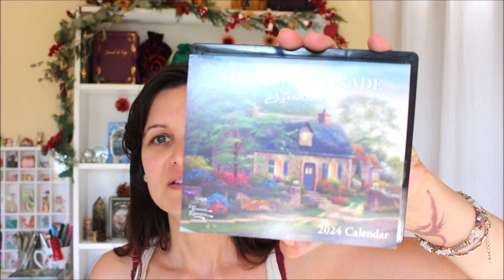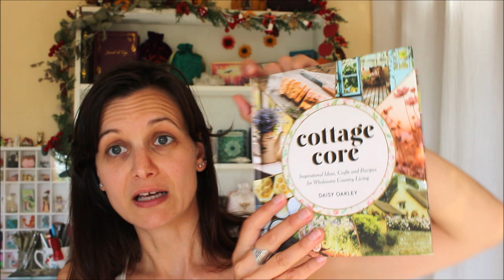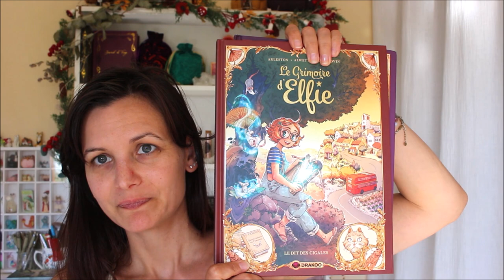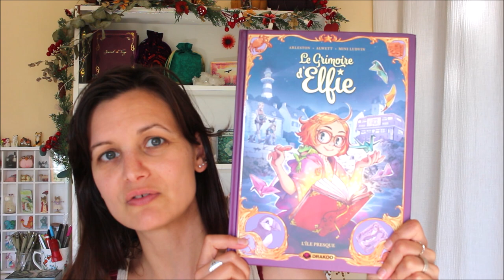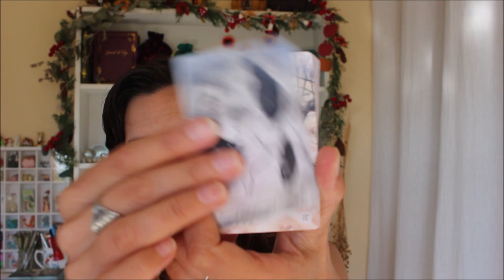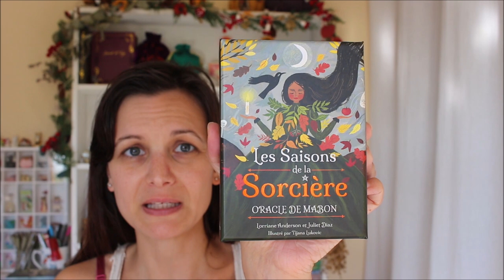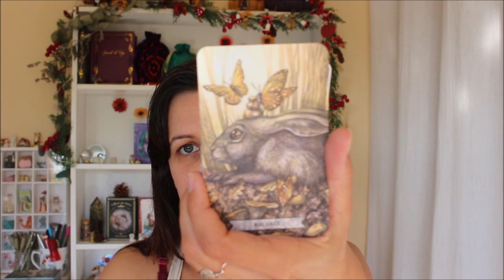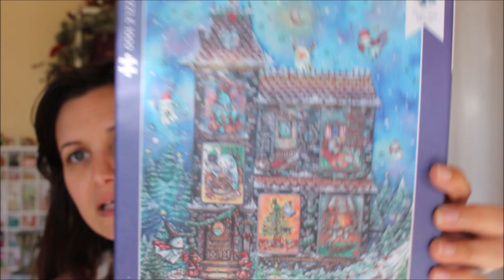Mes favoris d'automne - lectures, oracles, activités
Où trouver le livre cottagecore
Où trouver l'écologie intérieur
Le tome 1 de la BD le grimoire d'lefie
Le tome 2 de la BD le grimoire d'elfie
Le tome 3 de la BD le grimoire d'elfie
Le tome 4 de la BD le grimoire d'elfie
l'oracle des runes et légendes du nord
l'oracle les saisons de la sorcière